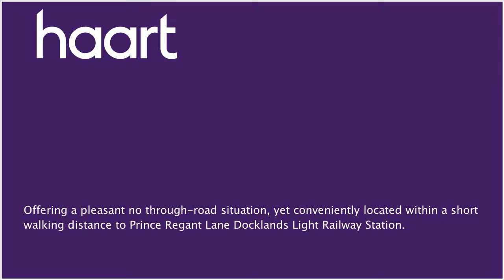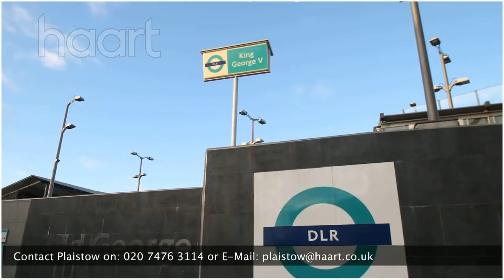Flat / Apartment for sale in Royal Docks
or contact Plaistow on 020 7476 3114

Offering a pleasant no through-road situation, yet conveniently located within a short walking distance to Prince Regant Lane Docklands Light Railway Station, plus the crossrail station which is currently under construction is this extremely well proportioned two double bedroom purpose built maisonette, which offers the unusual benefit of a large roof terrace. The current owner has chosen to sell the property with no onward chain and this offers obvious benefits to those who are seeking to complete a transaction quickly and due to the excellent location plus the overall size of the property, we highly commend viewing at your earliest opportunity.

Entrance Hall

Opaque entrance door, double glazed window, three storage cupboards (one housing the boiler) radiator, entry phone, laminated flooring

Bathroom

Double glazed opaque window, panelled bath with mixer tap with overhead shower, wash hand basin with single taps, radiator, extractor fan

Double glazed window, wall and base units, roll top work surfaces, single drainer sink unit with mixer tap, electric cooker point, plumbing for washing machine, serving hatch, fridge/freezer recess, tiled splash back

Double glazed door to roof terrace, two double glazed windows, radiator, laminate flooring

Double glazed window, built in wardrobe, radiator, laminate flooring

Double glazed window, radiator

Roof Terrace

Majority paved with outside light